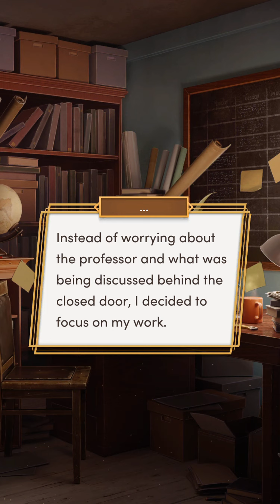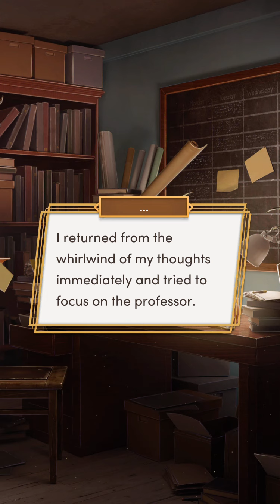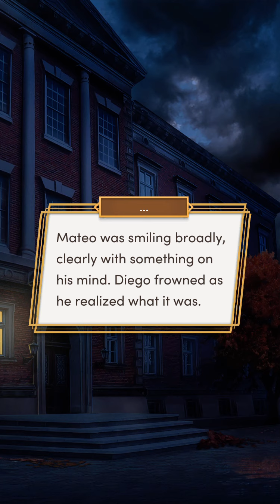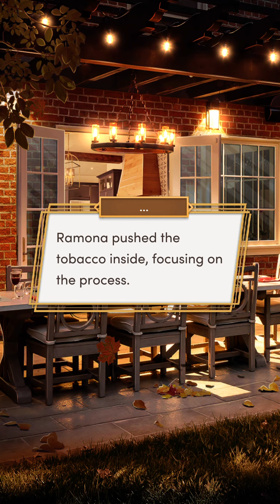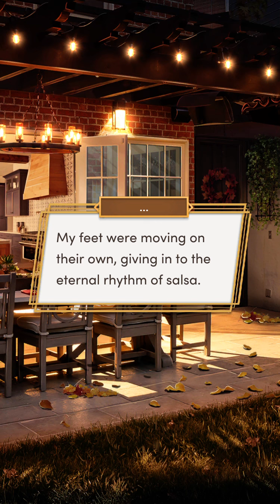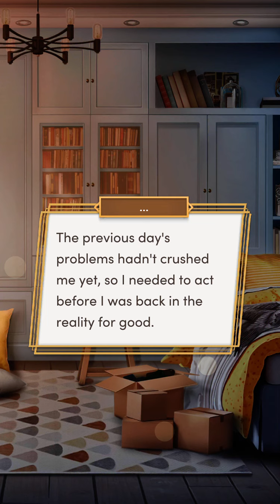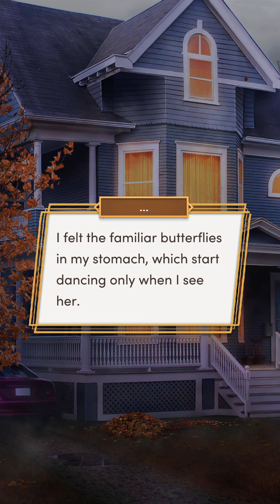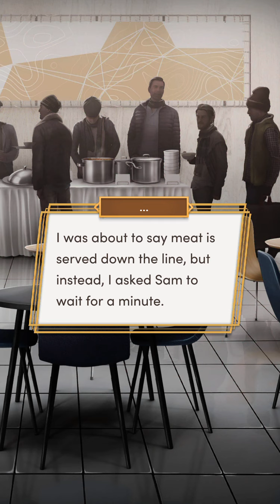I missed Daisy so much 🥰❤️ (Daisy route) | Romance Club : Sophie’s Ten Wishes : Season 2 Episode 4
Hello guys, I hope you're having a good day! 😊 Here's a new episode of Sophie's Ten Wishes! What did you think of this episode?